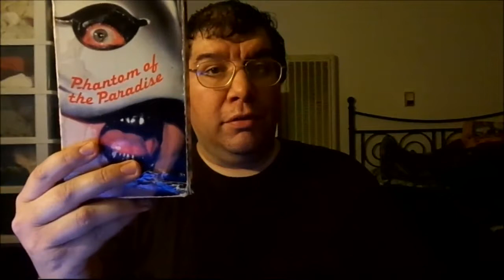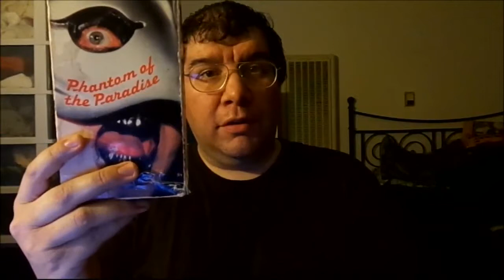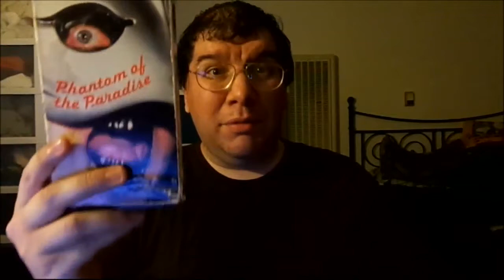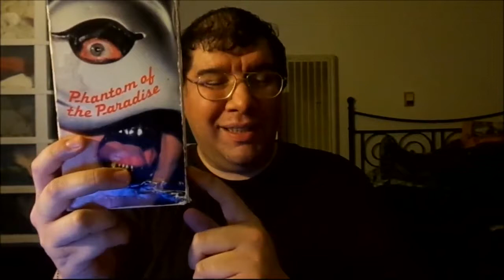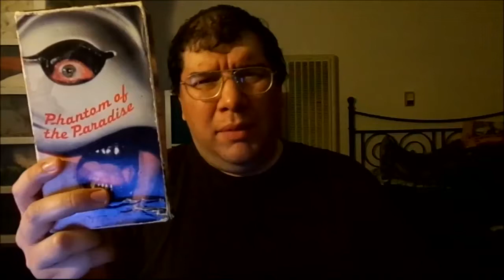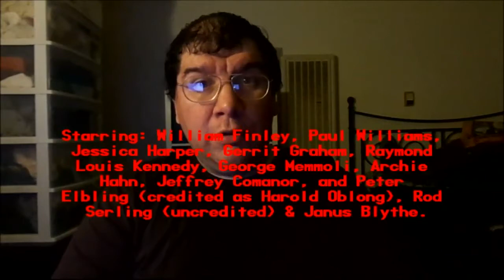Phantom of the Paradise (1974): Joseph A. Sobora's Movie Review (Cult Musical Horror Comedy Classic)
My Movie Review of "Phantom of the Paradise" (1974).
Starring: William Finley, Paul Williams, Jessica Harper, Gerrit Graham, Raymond Louis Kennedy, George Memmoli, Archie Hahn, Jeffrey Comanor, Peter Elbling (credited as Harold Oblong), Rod Serling (Uncredited) & Janus Blythe.

Written & Directed By: Brian De Palma.